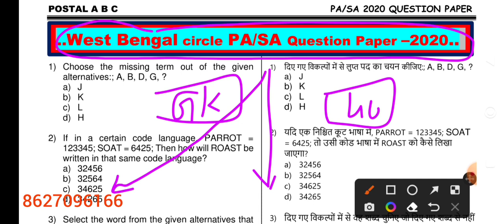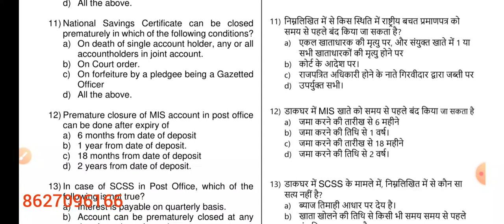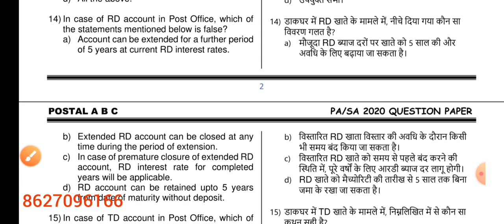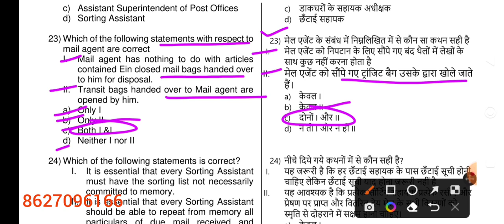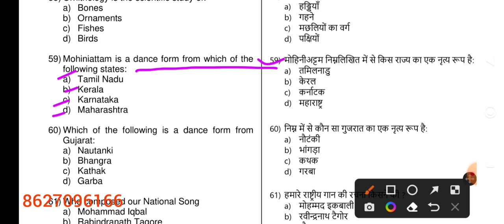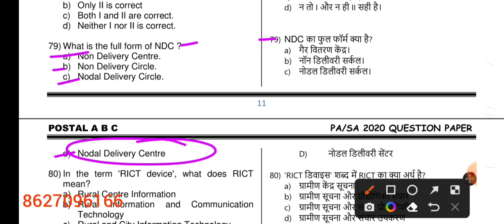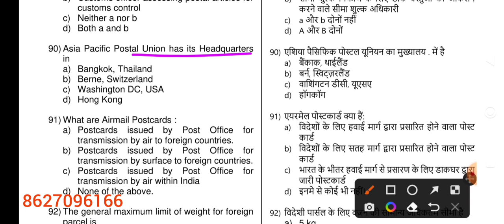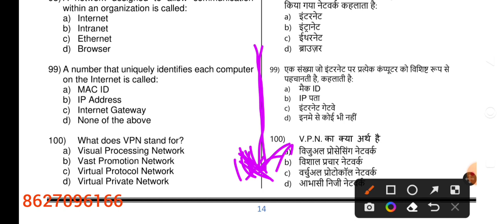18. West Bengal 2020 PA/SA Solved Question Paper | In Both Hindi & English |gdstopa gdstopa pa !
18. West Bengal 2020 PA/SA Solved Question Paper | In Both Hindi & English |gdstopa gdstopa pa !

18. West Bengal 2020 PA/SA Solved Question Paper | In Both Hindi & English |gdstopa gdstopa pa !,west bengal pa,west bengal pa sa solved paper,west bengal pa sa solved question paper,gds to pa departmental exam,gds to mts,gds to pa,gds to postman,west bengal pa solved question paper,indian post office,post office,ippb,ippb mobile banking,ippb se phone pe account kaise banaye,postal,west bengal pa math solution,postal abc,postal a b c,postal b c a,postal cba